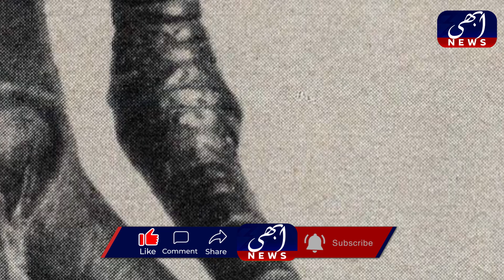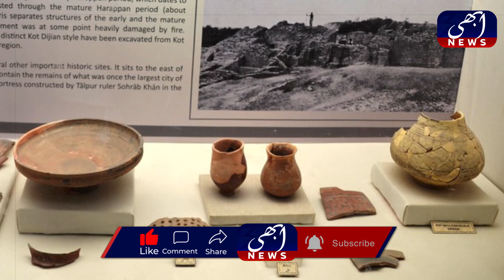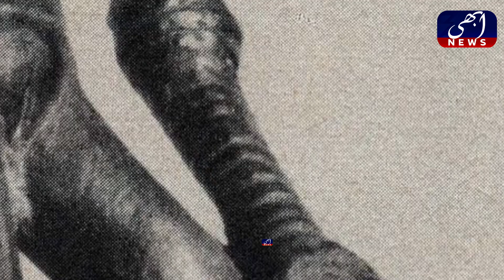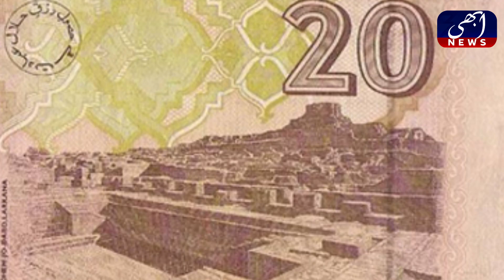Mohenjo daro history in urdu | Amazing facts about Harappa | Indus Valley Civilization | Abhi News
In Abhi News Channel we bring news related to entertainment social economical trending and infotainment.